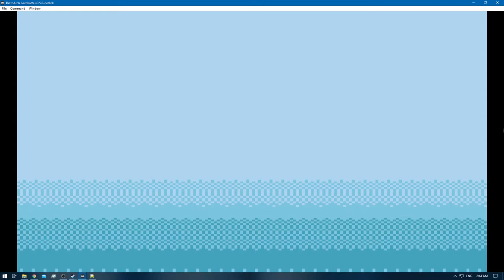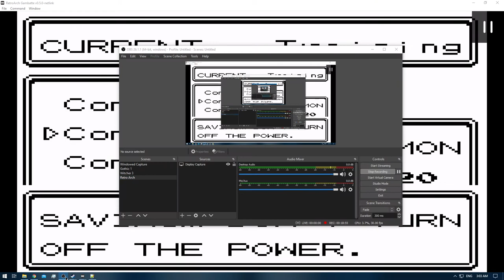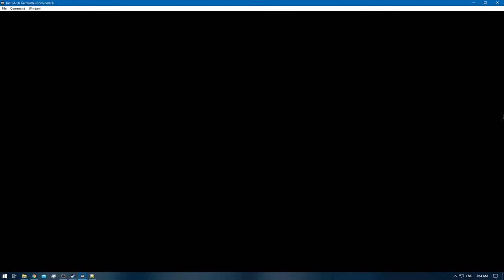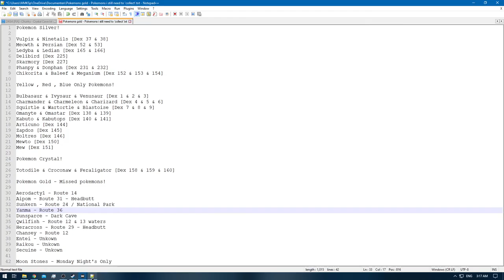[1/3] Pokemon Gold [RA] - Episode 67.2 - Pokemon Hunting [NC]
Pokedex Total: 169/251 [Gen 1 & 2]
Pokemons Caught: 4
Pokemons Evolved: 2
Trainers Defeated: 0
Times Wiped Out: 0
Difficulty: Default
Bonus Feature: Retro Achievements [RA]

0:00 - [YouTube Time Stamp Feature]
0:24 - [The Adventure Continues]
7:22 - [Misdreavus] [164/251]
11:32 - [Egg - Tyroque]
12:50 - [Staryu] [165/251]
16:27 - [Showing Bill's Grandpa Staryu]
16:34 - [Water Stone]
17:02 - [Starmie] [166/251]
17:48 - 21:23 [Sortation]
22:12 - [Showing Bill's Grandpa Growlithe] [Vulpix if you play Silver]
22:19 - [Fire Stone]
22:40 - [Arcanine] [167/251]
30:34 - [Wobbuffet] [168/251]
32:21 - [Dunsparce] [169/251]
33:45 - 30:18 [Sortation]
35:31 - [Egg - Tyroque]
36:03 - 37:39 [Sortation]
37:52 - [End of the Episode]

Quick note what are all the pokemons to show to Bill's Grandpa?

1: Lickitung - Everstone
2: Oddish - Leaf Stone
3: Staryu - Water Stone
4: Growlithe [PKMN Gold] / Vulpix [PKMN Silver] - Fire Stone
5: Pichu - Thunder Stone